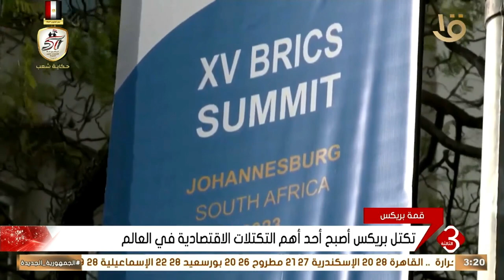نشرة الثالثة | العالم يحتاج لسنوات أو عقود ليصبح متوازنا في علاقاته الاقتصادية